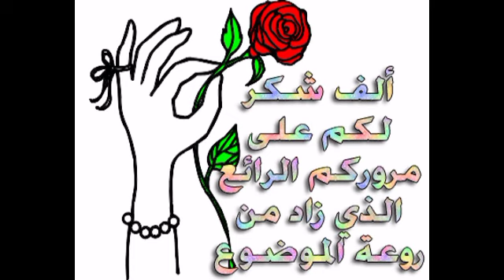جبتلكم فصالات دشاديش باللون الأسود لشهر محرم 👗🌸